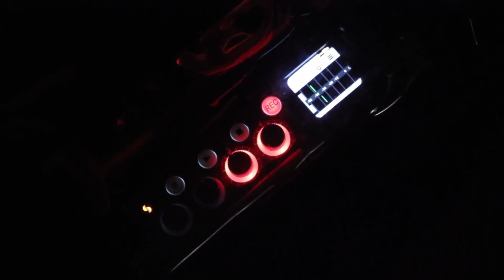Batchas @ Micro Contact Festival 2023 [Excerpts]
I played with my Scrotum Lab mini-system and Ciat-Lonbarde Plumbutter & Cocoquantus.